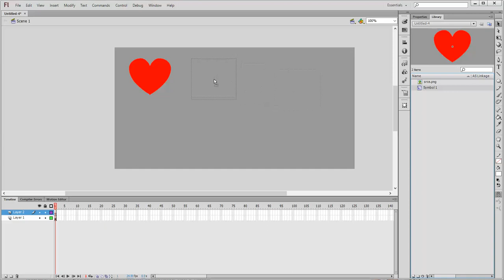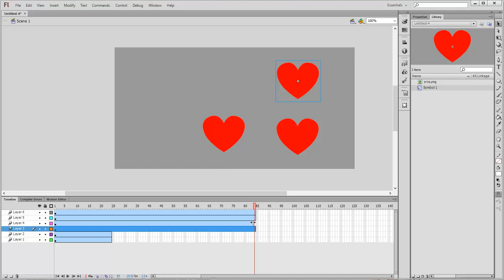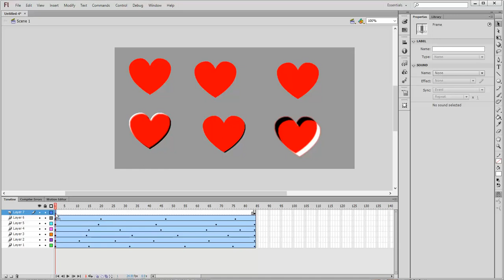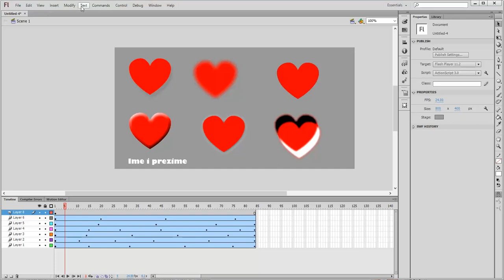Adobe Flash - Filteri